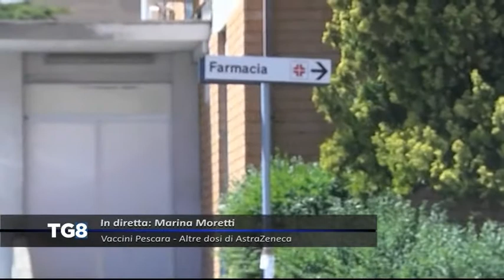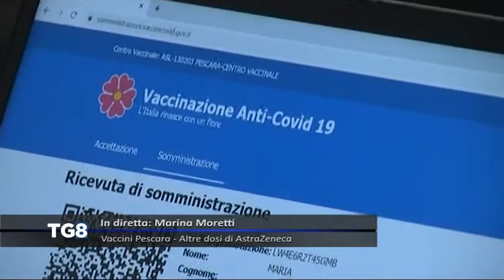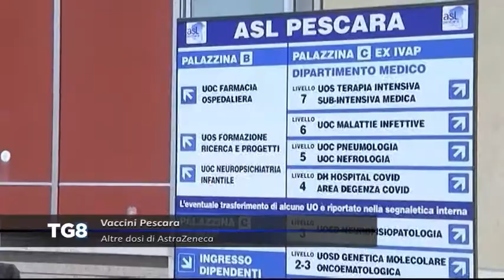LIVE Vaccini Pescara - Altre dosi di AstraZeneca